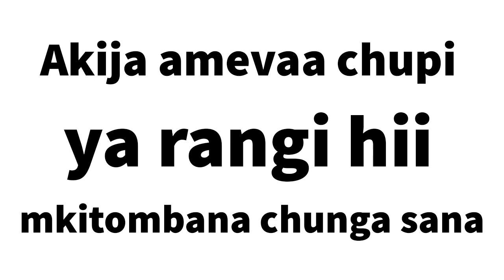AKIJA AMEVAA CHUPl YA RANGI HII MKITOMBANA CHUNGA SANA